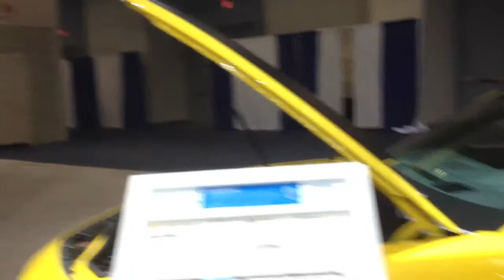2013 Chevrolet Camaro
Enjoy! Taken with an Apple iPhone 4S 64 GB.